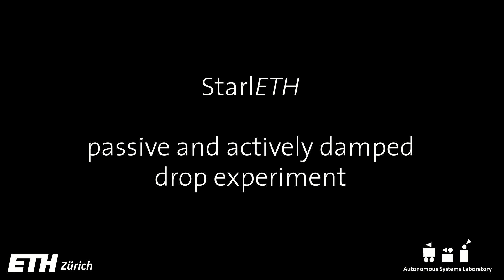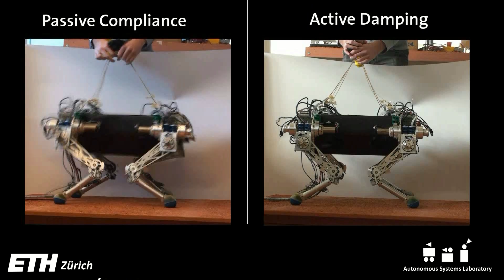walking and running experiments with the quadruped robot StarlETH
This movie summarizes some achievements with our quadrupedal robot StarlETH. This machine is driven by 12 high compliant series elastic acutators. The control strategy for these sequences is based on hierarchical task-space inverse dynamics.